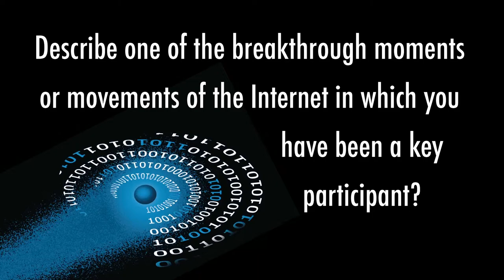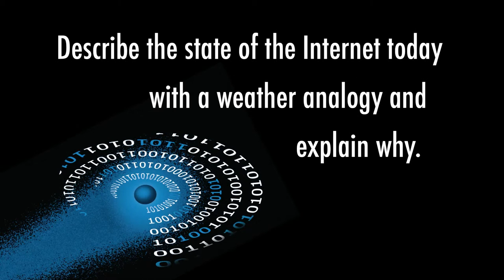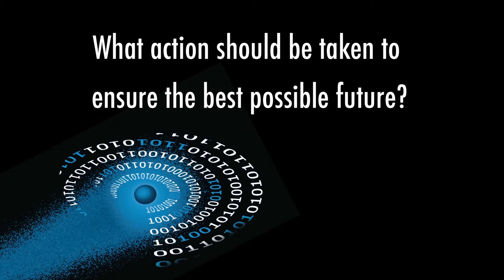Internet Hall of Fame 2014: Douglas Van Houweling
Douglas Van Houweling, a leader of the growth and transition of the NSFnet backbone in the US discusses Internet evolution and shares thoughts on the status of the Internet and the challenges and opportunities that lie ahead. This is one of 28 interviews recorded in Hong Kong April 7-9, 2014, at the Internet Hall of Fame Induction. Recorded by the Imagining the Internet Center, an initiative of Elon University, North Carolina, USA,